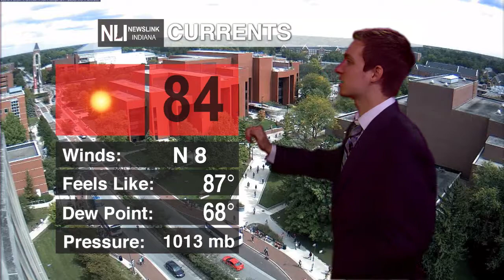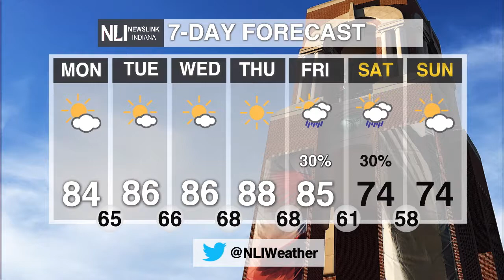NewsLink Indiana Weather September 17, 2018 Jordan Verdeyen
Today we have mostly sunny skies and a little bit of heat throughout the entirety of the day.